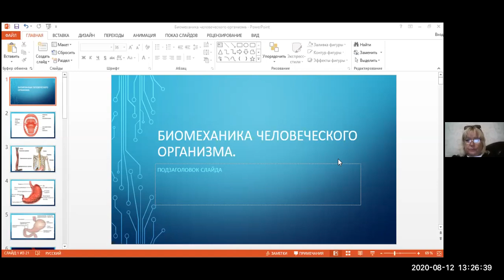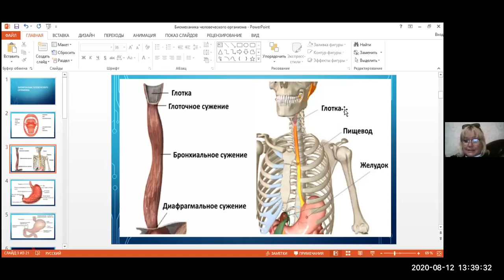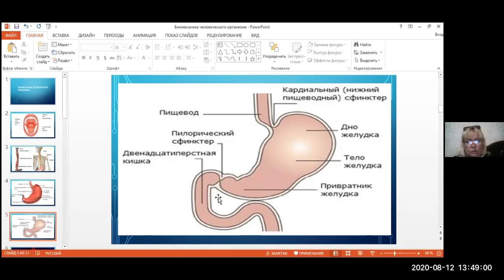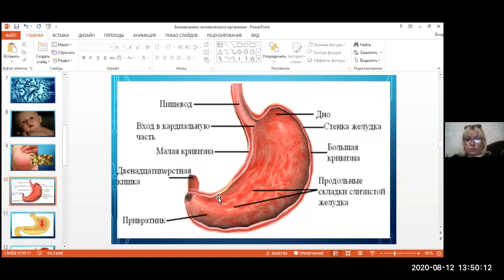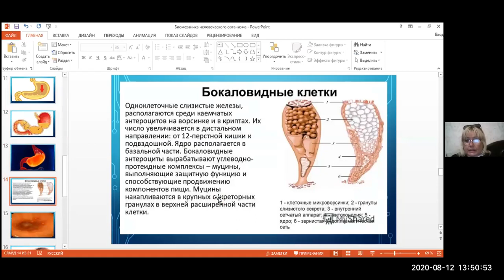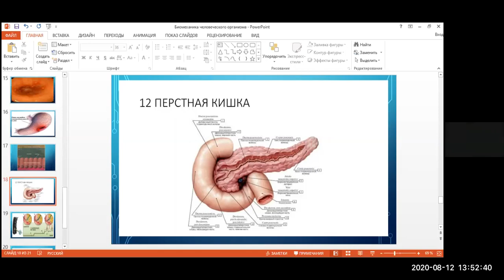2020-08-12 Традиционная среда: Про Продукт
Биомеханика организма. Работа клапанного аппарата.
Как правильно лечить болезни щитовидной железы
Представляет Корпоративный директор Ирина Бдуленко